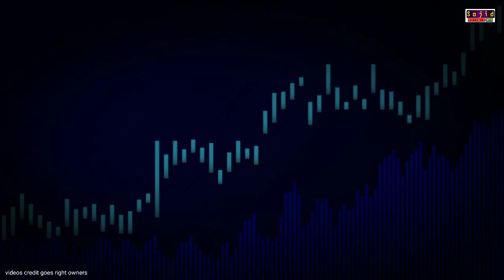papua new guinea earthquake today / strong magnitude target Rabaul city / today papua earthquake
today earthquake in Papua new guinea 2022